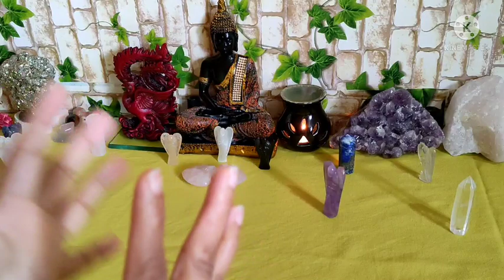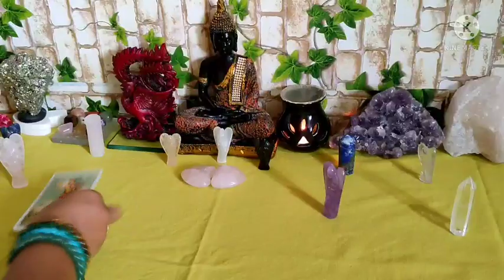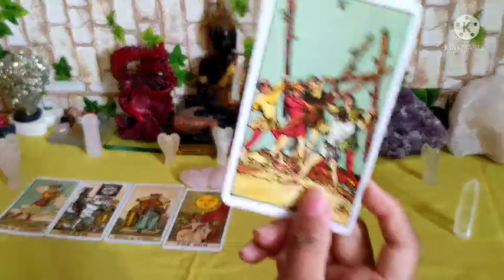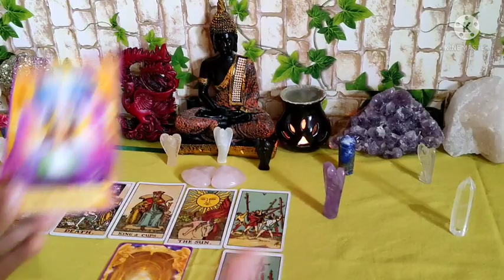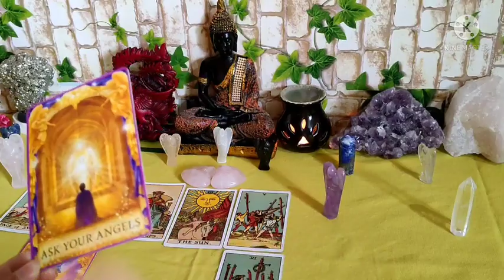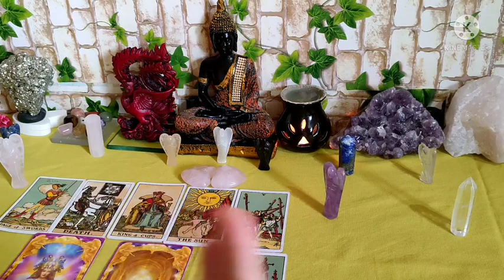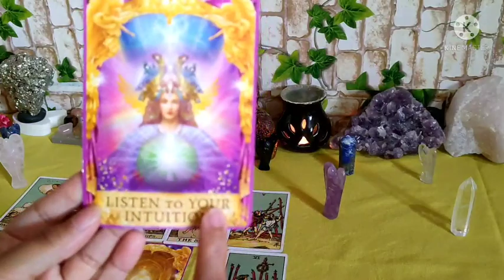Mithuna Rashi 💞 August Month Predictions 2021 in Kannada ✨